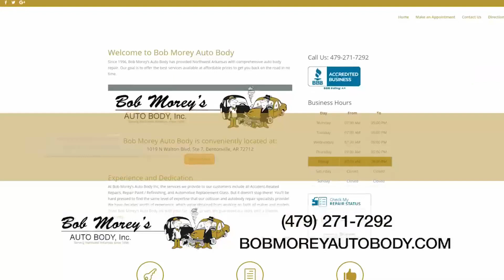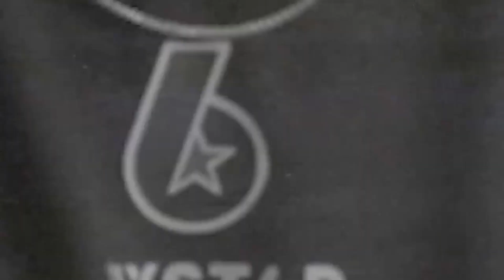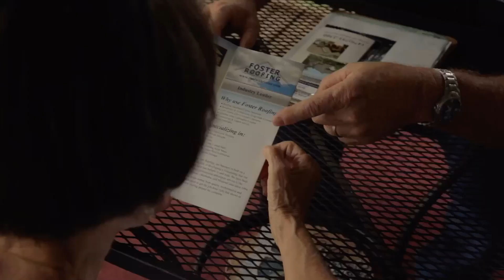Tiger Basketball at Springdale - Feb. 4, 2023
The Tigers travel to Springdale to face the Bulldogs